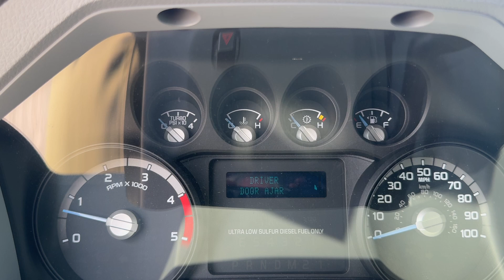2016 FORD F350 SUPER DUTY KING RANCH VIN 1FT8W3BT0GEC69008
2016 FORD F350 SUPER DUTY KING RANCH VIN 1FT8W3BT0GEC69008 - ROSEN SYSTEMS ONLINE AUCTION NOVEMBER 13th - FOR QUESTIONS PLEASE CALL COLLEEN @